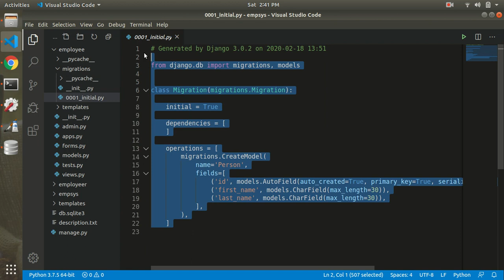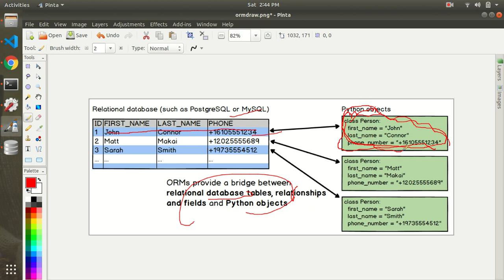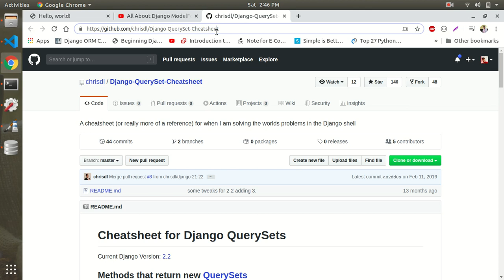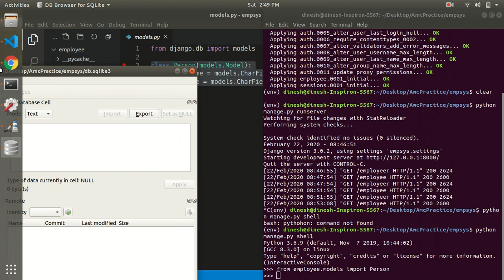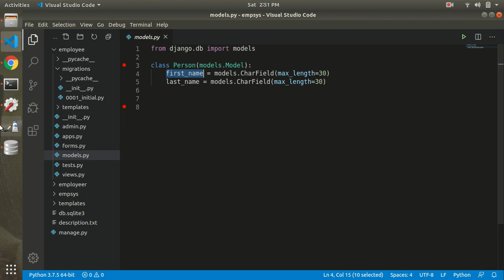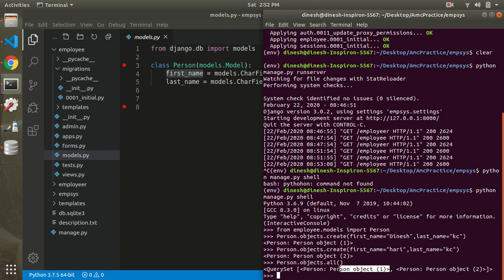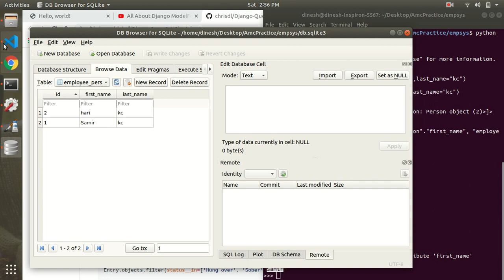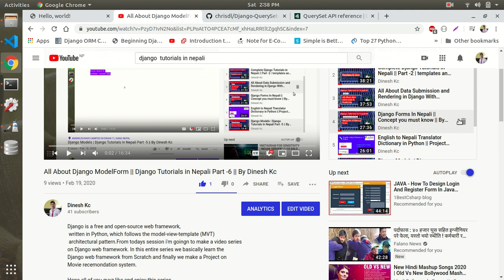Django Tutorials In Nepali ,Part -7 || All About Django ORM | By Dinesh Kc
Django is a free and open-source web framework,
 written in Python, which follows the model-view-template (MVT)
 architectural pattern.From todays session i'm goingn to make a video series
on Django web framework. In this entire series we basically learn the
Django web framework from Scratch and finally we make a Project on
Movie recemondation system.

Hope all of you guyz like and enjoy this series.

The best part of this series is , This will be a completely free and will be

Note: This tutorial series is made to focus primarily on AMBIKESHWORI campus
which is located in ghorahi dang.

If you have any queries regarding it i will try to give best. so directly con
tact me in facebook without hesistating.

Resources for todays lecture:
orm cheatsheet: